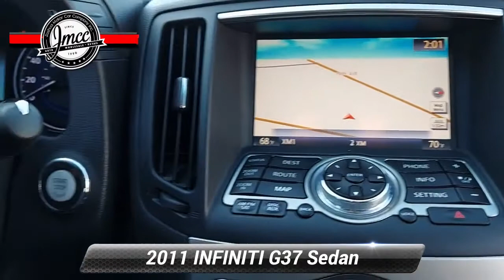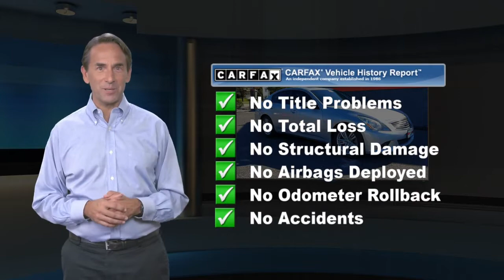Used 2011 INFINITI G37 Sedan Journey, Pennsauken, NJ 502653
Delivers 27 Highway MPG and 19 City MPG! This INFINITI G37 Sedan delivers a Gas V6 3.7L/225 engine powering this Automatic transmission. GRAPHITE, LEATHER SEAT TRIM, [U01] NAVIGATION PKG -inc: INFINITI hard drive based navigation system w/touch-screen, lane guidance, speed limit advisories, intelligent traffic routing, XM NavTraffic & XM NavWeather, 9.3GB Music Box hard Drive, Zagat Survey restaurant guide, voice recognition system for audio & nav, digital video playback via USB port, DVD-video playback, [P01] PREMIUM PKG -inc: pwr tilt/sliding tinted glass moonroof w/one-touch open/close & sliding sunshade, INFINITI Studio On Wheels Bose audio system w/CD player, MP3/WMA playback capability, radio data system (RDS), (10) speakers including 10-inch door mounted woofers & parcel shelf-mounted subwoofer, drivers audio stage, 2GB Music Box, driver seat memory, exterior mirror memory, pwr tilt/telescopic steering wheel w/memory, rear sonar system.* This INFINITI G37 Sedan Features the Following Options *XM satellite radio, Vehicle-speed-sensitive pwr rack & pinion steering, Vehicle-speed-sensitive intermittent windshield wipers w/mist function, Vehicle security system w/vehicle immobilizer, Vehicle dynamic control (VDC) w/cancellation switch, USB input, Trunk illumination, Trunk chrome finisher, Traction control (TCS), Tire pressure monitoring system.* Visit Us Today *Test drive this must-see, must-drive, must-own beauty today at Joshua Motor Car Company, 3429 Haddonfield Road, Pennsauken, NJ 08109.

[RLVID:1761:9f72201aee69e6ae:e734a96b37f73e85:1]